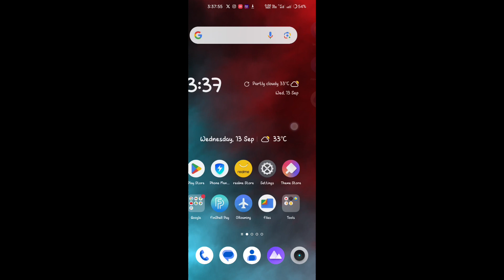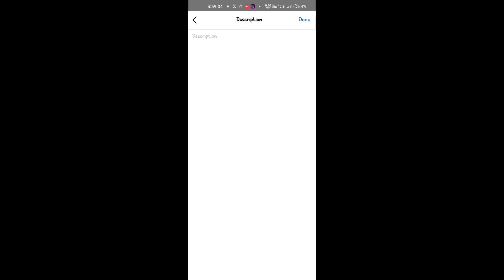How to add title tag discription on facebook video | facebook page video par title tag kaise lagaye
Your search:-

facebook par title
facebook par title kaise likhe
facebook par title name kaise likhe
facebook par title kaise lagaye
facebook par title kaise likhen
facebook par title mein naam kaise likhen
facebook par title kaise lagate hain
facebook reels par title kaise lagaye
facebook par title tag kaise lagayel
facebook per title kaise lagaen
facebook video par title kaise likhe
facebook video par thumbnail lagane ka tarika
facebook video par youtube link kaise dale
facebook video par views kaise badhaye
facebook video par ads kaise lagaye
facebook video par views nahi aa raha hai
facebook video par follow ka option kaise laye
facebook video par copyright kaise check kare
facebook video par star kaise lagaye
facebook video par copyright kaise aata hai
facebook video par song kaise lagaye